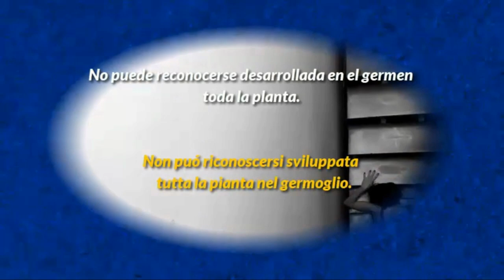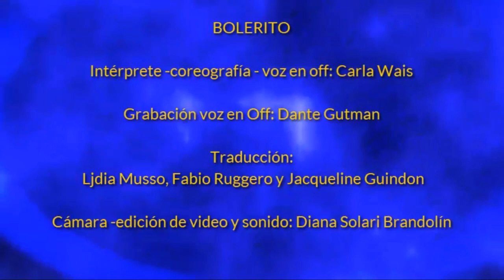video danza Bolerito video de Diana Solari Brandolin con Carla Wais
Su equilibrio recorre un borde sinuoso asomándose al vértigo